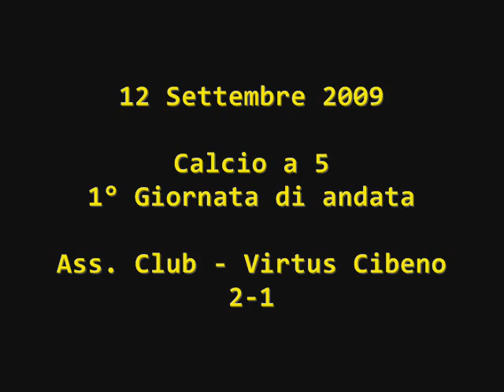12/09/2009 Sportlinks.it intervista Giuseppe Tasca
intervista Giuseppe Tasca giocatore dell'Ass. Club (calcio a 5 serie C1 stagione 2009/2010)